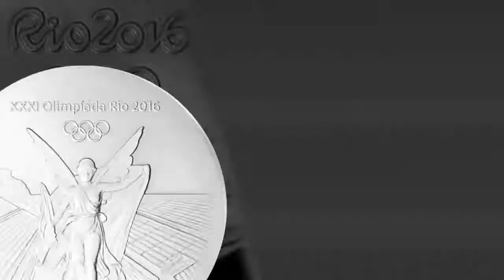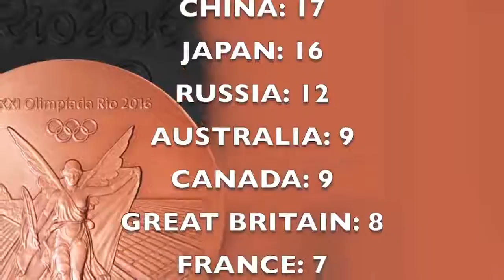Rio Olympics 2016 Highlights, Results, Best Moments, Bike Crash! Day 10 August 15, 2016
Rio Olympics 2016 highlights, results, best moments, & bike crash! Day 10 of the Rio Olympics 2016 has finished, so I am again simplifying the hours upon hours of sports shown on TV today to a short video featuring the highlights, gold medal winners, and world records broken, if any.

Highlights:
Elia Viviani crashes during the cycling race and managed to get back up and win a gold medal
Pole vaulting in general, but especially Thiago Braz de Silva setting an Olympic record and winning gold

Gold medal winners:
Eleftherios Petrounias of Greece wins gold in men's rings
Ri Se Gwang of North Korea wins gold in men's vault
Sanne Wevers of Netherlands wins gold in women's balance beam
Anita Wlodarczyk of Poland wins gold in women's hammer throw
Ruth Jebet of Bahrain wins gold in women's 3000m steeplechase
Elia Viviani of Italy wins gold in men's omnium points race
Charlotte Dujardin of Great Britain wins gold in women's individual dressage
Sharon van Rouwendaal of Netherlands wins gold in women's 10km swimming
Evgeny Tishchenko of Russia wins gold in men's 91kg boxing
Ruslan Nurudinov of Uzbekistan wins gold in men's 105kg weightlifting
Davit Chakvetadze of Russia wins gold in men's 85kg Greco-Roman wrestling
Mijain Lopez Nunez of Cuba wins gold in men's 130kg Greco-Roman wrestling
David Lekuda Radisha of Kenya wins gold in men's 800m running
Shaunae Miller of Bahamas wins gold in women's 400m running
Thiago Braz de Silva of Brazil wins gold in men's pole vault

Olympic records / world records broken:
Anita Wlodarczyk set a world record in women's hammer throw with a distance of 82.29 meters
Ruslan Nurudinov set an Olympic record in men's 105kg weightlifting with a clean and jerk of 237kg
Thiago Braz de Silva set an Olympic record in men's pole vault with a vault of 6.03 meters

Top 10 countries with the most gold medals so far:
United States: 26
Great Britain: 16
China: 15
Russia: 11
Italy: 8
Germany: 8
France: 7
Japan: 7
Australia: 6
South Korea: 6

Top 10 countries with the most silver medals so far:
United States: 23
Great Britain: 17
China: 14
Russia: 12
Italy: 9
France: 9
Australia: 7
Germany: 6
New Zealand: 6
South Africa: 5

Top 10 countries with the most bronze medals so far:
United States: 26
China: 17
Japan: 16
Russia: 12
Australia: 9
Canada: 9
Great Britain: 8
France: 7
Italy: 6
Germany: 6

Are you watching the Rio Olympics 2016 on TV? If so, what do you think about the games and medal winners so far? What was the best part of day 10?
My guess for most of you is probably Thiago Braz de Silva, but if you have a lot of national pride, it could be about somebody from your own country.